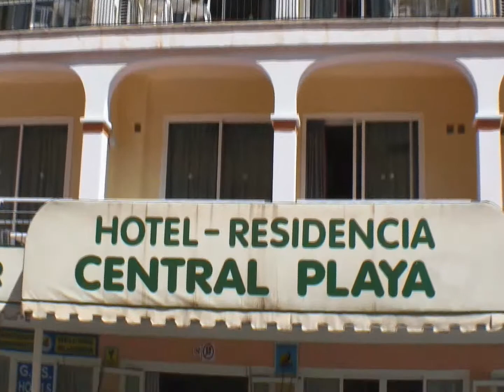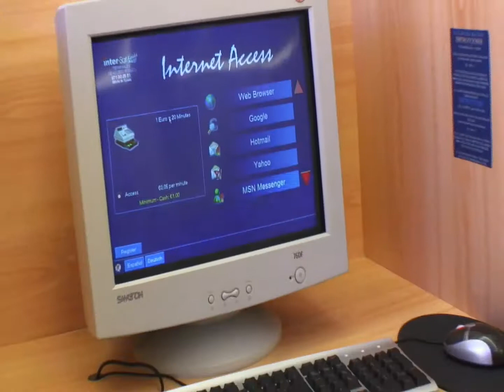Ibiza Hotel Central Playa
Ibiza hotel Central Playa en Figueretas, for more information on apartments, hostels and accommodation visit us.